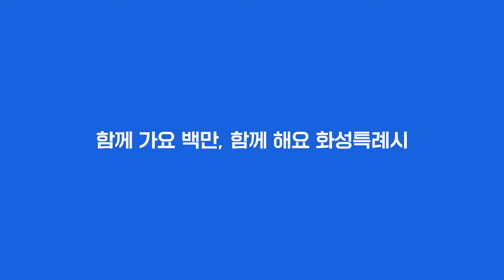백만까지 화성시로 달려🏃‍♂ (feat. 홈플런)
아직 끝나지 않은
화성시 백만인구 프로젝트
백만화성 런✨

백만시민 되고 싶다면?
지금 바로 화성시로 런!